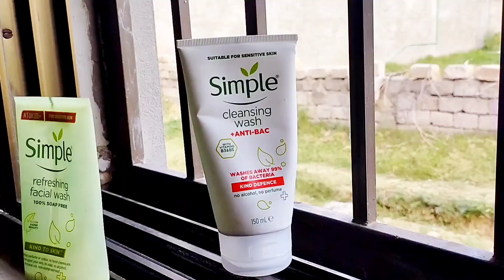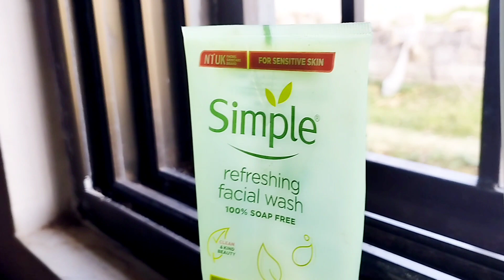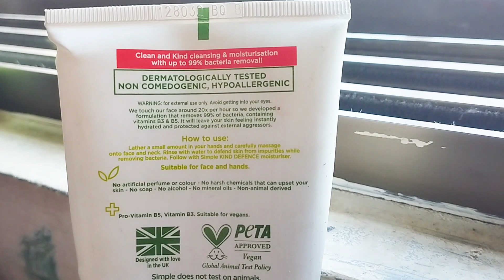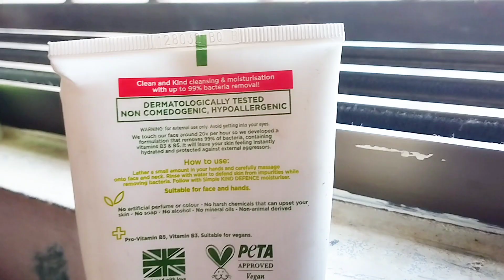Best Face wash for acne pimples || Face wash for Little Girls || Sensitive Skin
In this video I have given my review about best face wash for dry skin and acne prone skin.

This face wash is suitable for little girls also.